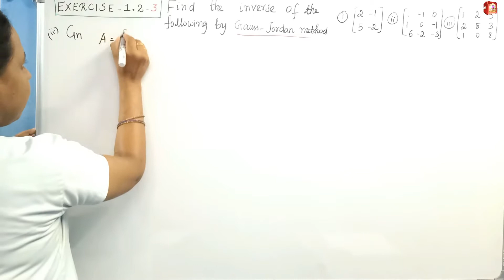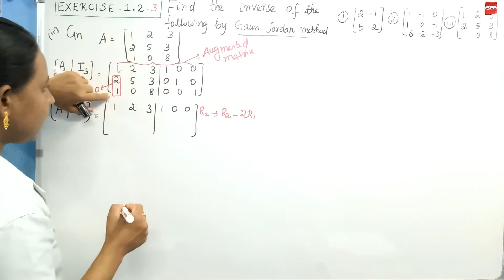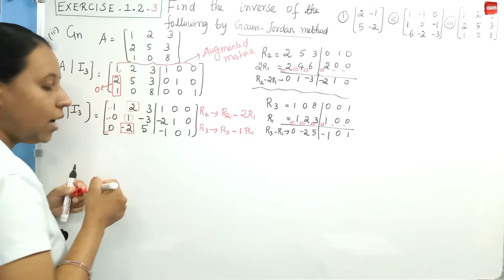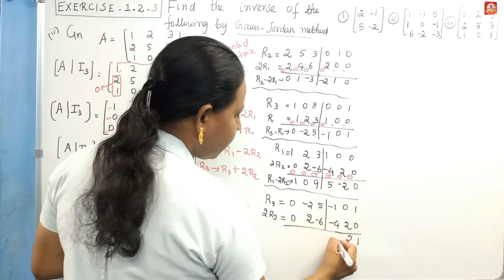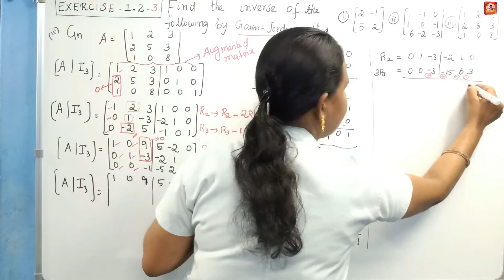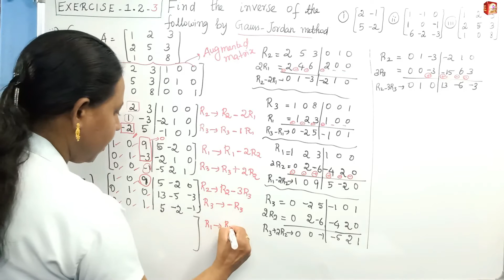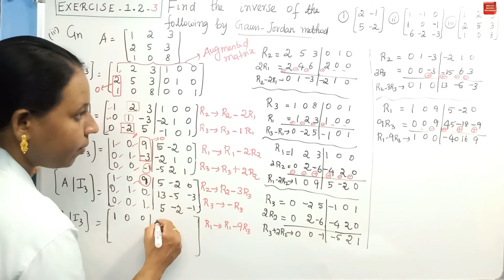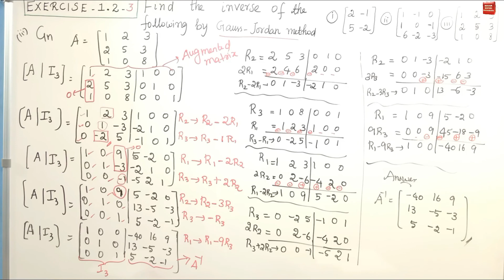TN 12th Maths|Chapter-1|EXERCISE-1.2 Q.No:3(iii)|Malar Maths Tutorial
This video explain about TN New Syllabus Samacheer 12th maths APPLICATIONS OF MATRICES TO DETERMINANTS Chapter-1 EXERCISE-1.2 Q.No:3(iii).Step by step wise crystal clear explanation. Easy way to understand.